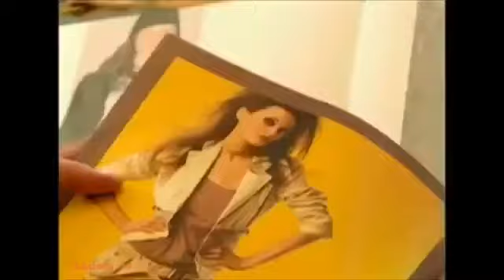GÜMÜS 31/11 - La más hermosa historia de amor. Activa la campana para recibir los nuevos videos.